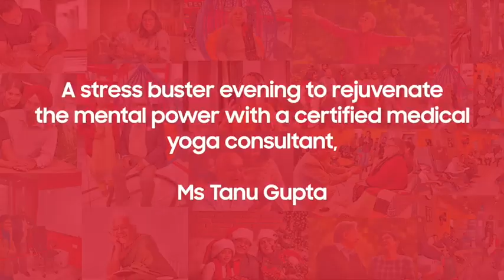A refreshing session on Air therapy and Mental wellness with Tanu Gupta | Emoha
Air is the second most significant component of the 5 significant components Space (Akash), Earth (Prithvi), Water (Jal), Air (Vaayu) and Fire (Agni). Air Therapy is alluded to as a naturopathic fix where outside air is utilized for treatment. We can't live without air for long as we feel suffocated or say only 1 moment without air and we begin feeling short of breath. Our day by day air admission is multiple times the food we eat or the water we drink.

Air Bath is an extraordinary procedure that causes sensation and back rubs your body to unwind and purge. The procedure is a blend of water, warmth, and development that is helpful and useful for your recuperation cycle. Every helpful component assumes a critical part in acquiring ideal unwinding. Your mental well-being impacts how you think, feel, and act in everyday life. It additionally influences your capacity to adapt to pressure, defeat difficulties, construct connections, and recuperate from life's misfortunes and difficulties.

Solid mental wellness isn't only the shortfall of emotional well-being issues. Being intellectually or sincerely sound is considerably more than being liberated from despondency, nervousness, or other mental issues. Maybe than the shortfall of psychological sickness, emotional wellness alludes to the presence of positive attributes. Everyone should know why mental health is important.